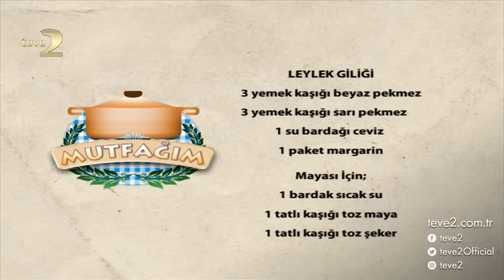Mutfağım: Leylek Giliği Tatlısı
Nursel Ergin’in sunduğu Mutfağım programına konuk olan Emine Hanım’dan Ramazan sofralarınıza renk katacak tatlı tarifi; ‘Leylek Giliği’ sizlerle...